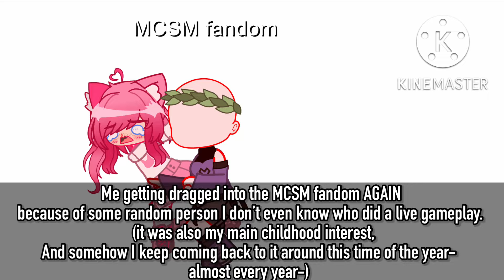|| oh… || I- can’t think of a title || desc for more detailed explanation ||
So I was just scrolling on TikTok (I’m not on the cringe and weird side, don’t worry- I would never) but I don’t follow any MCSM related stuff, but this person doing an live MCSM gameplay shows up on my fyp. Of course I get nostalgic af and watch it but it’s laggy as heck so I can’t really watch it without the screen freezing. (I think this dude kept replaying the whole entire game every day-) but I also get back to the fandom around this time of the year somehow- idk why- but I guess now I do ;-;

I mean, I don’t mind being back